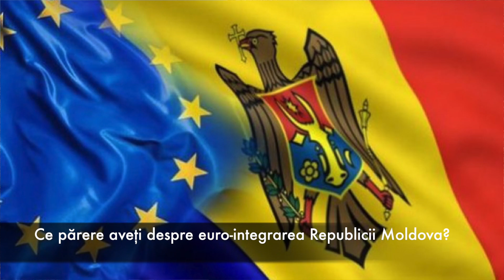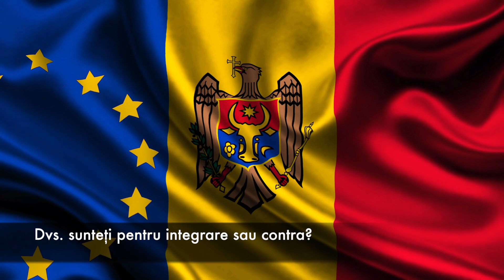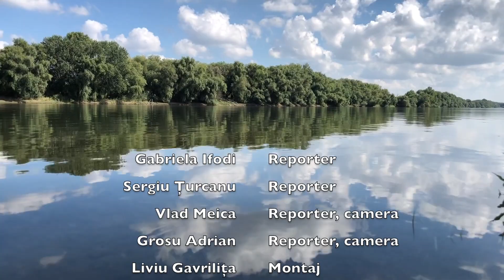Unirea Acasă s.Iabloana, r.Glodeni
Iabloana este un sat şi comună din raionul Glodeni. Populația acestui sat constituie în jur de 2800 oameni, jumătate fiind ucraineni și ruși, iar cealaltă jumătate români. Satul Iabloana a fost menționat documentar în anul 1672. Urma sovietică rămâne până astăzi pe pământul Basarabiei, iar cetățenii acestei țări până astăzi suferă din cauza rusificării și a porcului sovetic ce a distrus aproape toată identitatea națională din inimile și mințile oamenilor, ajungând în aceste zile să ne stâlcim limba, comunicând cu străinii acestei țări, ce se cred drept eroi și eliberatori, ci nu ocupanți precum de fapt și sunt.